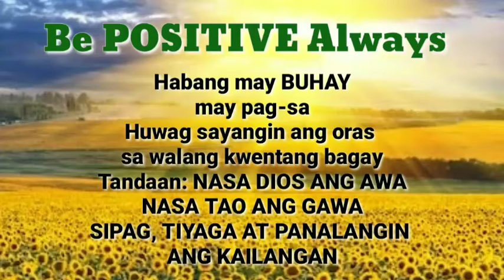TAGALOG CHINESE HOROSCOPE 09/15/2021 | LuckySWERTE 14